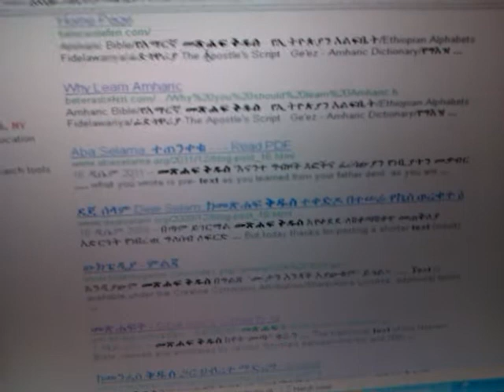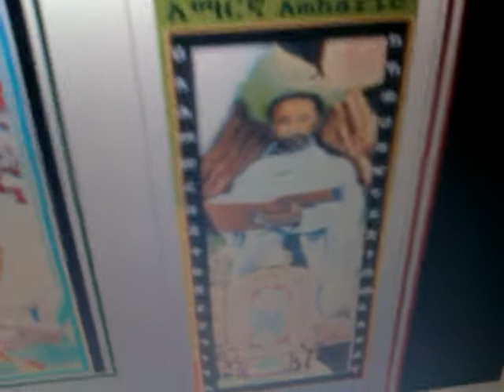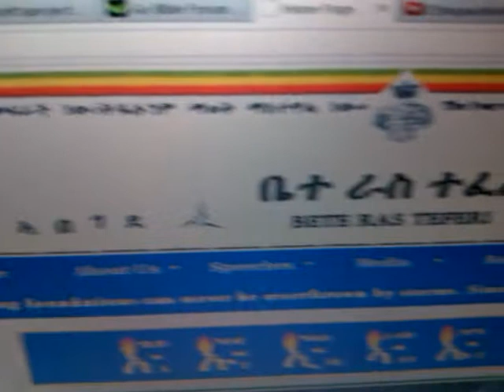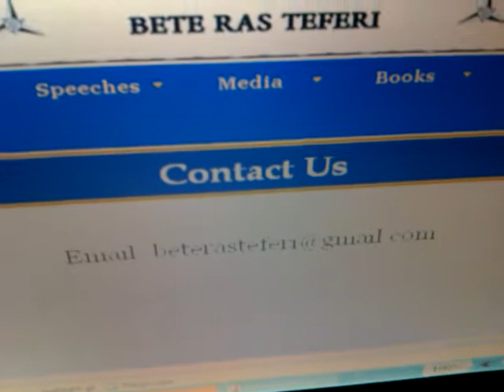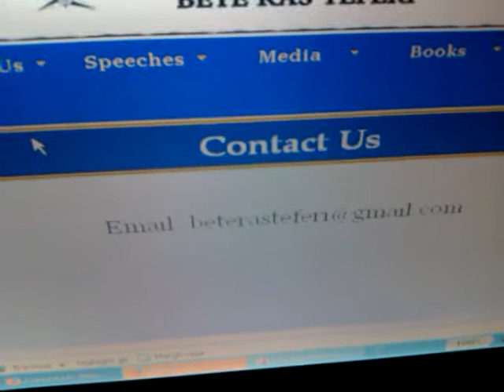BETERASTEFERI.COM - Rastafari Faith Fellowship & Amharic Study Site! Visit & Support!!!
In This Vid: Ras Iadonis/ Wendim YADON recommends BETERASTEFERI.COM - Rastafari Faith Fellowship & Amharic Study Site! Visit & Support!!! This site conatin many resources to assist the House of Rastafari in building the TRUE ETHIOPIC FAITH, learn Amharic and other materials online & FREE or all interested and faithfully seeking Rastafari and Ethiopian-Hebrews PRAY & WORK!